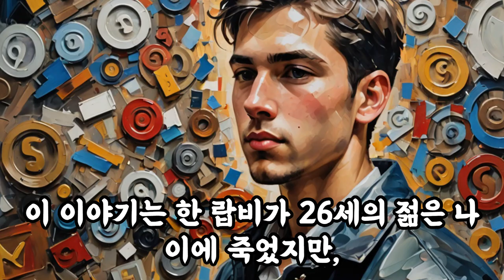삶의지혜‹030›탈무드：두시간의 차 ＠ 이스라엘 유태인 우화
[두시간의 차]

옛날에, 한 왕이 자신의 포도원에서 많은 일꾼들이 일하고 있는 것을 보았어요. 그 중에서 한 일꾼은 특히 뛰어난 능력을 가지고 있었어요. 어느 날 왕이 그 포도원을 찾아와 뛰어난 일꾼과 함께 포도원 안을 산책했어요.

그날 저녁이 되자, 일꾼들은 하루 일한 대가로 돈을 받기 위해 줄을 섰어요. 모든 일꾼들은 같은 임금을 받았지만, 능력이 뛰어난 일꾼도 다른 일꾼들과 같은 금액을 받자 다른 일꾼들이 왕에게 항의했어요.

"이 사람은 두 시간밖에 일하지 않았는데, 우리와 똑같은 임금을 받는 것은 불공평합니다."

그러자 왕은 이렇게 대답했어요. "이 사람은 두 시간 동안 너희들이 하루 종일 걸려서 한 일을 해냈다."

이 이야기는 한 랍비가 26세의 젊은 나이에 죽었지만, 다른 사람들이 백 년 동안 해낸 것보다 더 중요한 일을 많이 해냈다는 것을 설명하고 있어요. 사람은 얼마나 오래 살았느냐가 중요한 것이 아니라, 얼마나 많은 업적을 남겼느냐가 중요하다는 것을 가르쳐줍니다.

이 이야기를 통해 우리는 시간의 길이보다는 그 시간을 어떻게 보냈는지가 더 중요하다는 것을 배울 수 있어요. 짧은 시간 동안에도 열심히 일하고 노력하면 큰 성과를 낼 수 있다는 교훈을 주는 이야기랍니다.